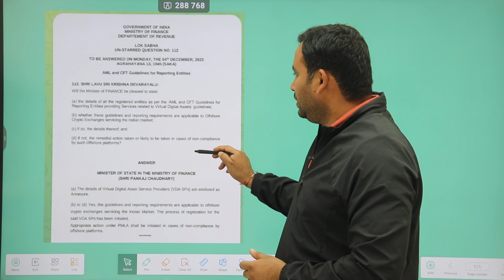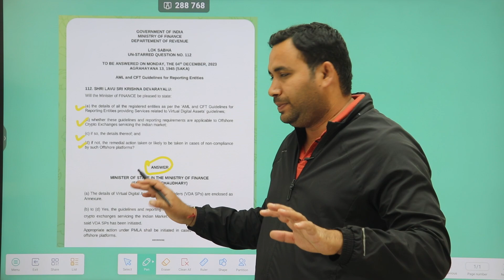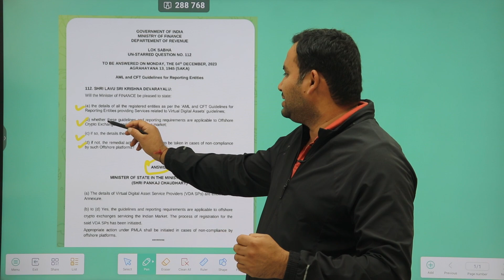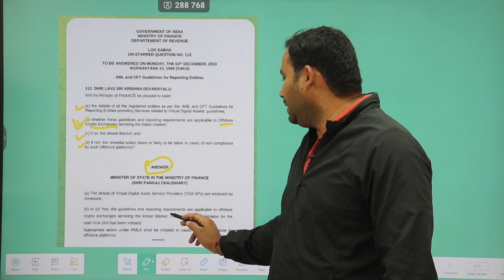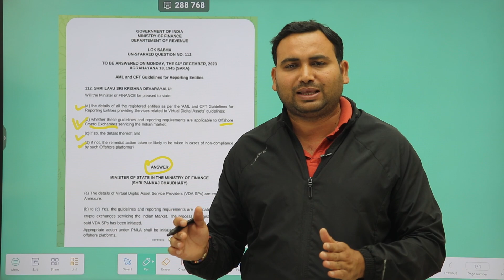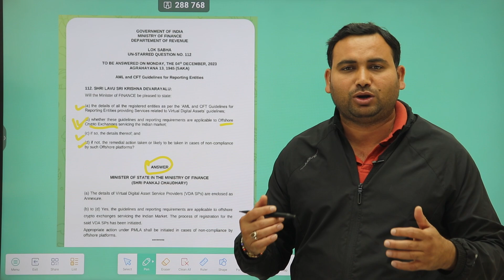Foreign Exchange पर भारत सरकार का नियम | International Exchange Indian Rule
Hello Friends

All Queries Solved here👇

Bitcoin etf
Ethereum etf filed
Bitcoin price prediction today
crypto trading
crypto trading kaise kare
future trading
future trade for beginners
future trading for beginners
crypto trading strategy
top coins
cryptocurrency news
crypto future
latest cryptocurrency
Don't use trust wallet. is trust wallet safer than binance - Trust wallet high risk warning. Disadvantage of trust wallet mobile app. pros and cons of trust wallet in hindi
trust wallet
trust wallet staking